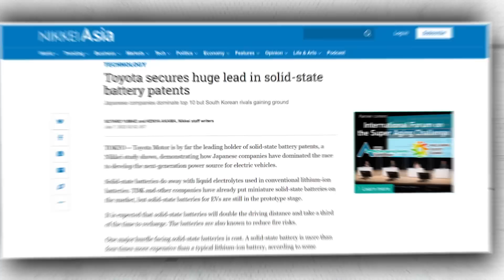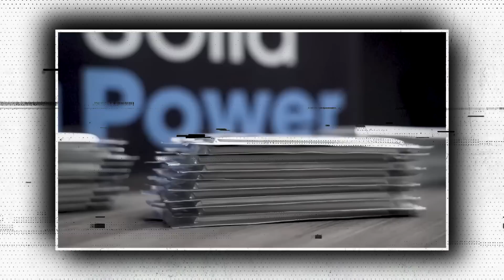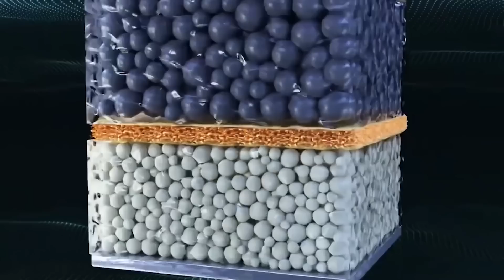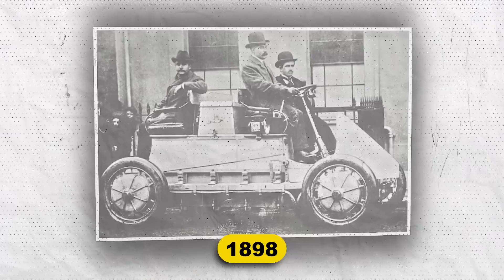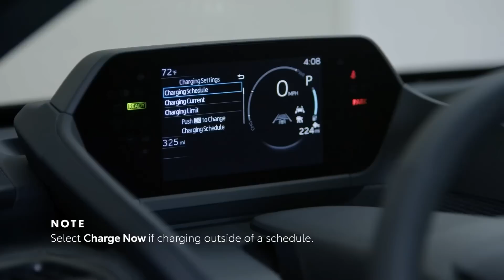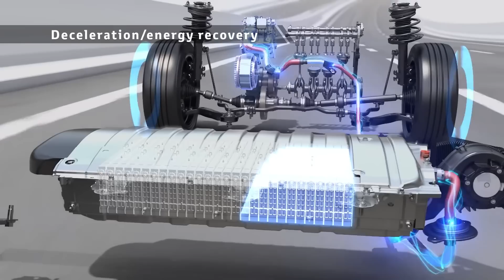IT HAPPENED! Toyota FINALLY Reveals New Solid State Battery 2024!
Toyota is getting ready to reveal a "game-changing'' solid-state battery electric vehicle. According to its phenomenal data, it has a range of 500 miles and can fully recharge in just ten minutes. According to the Japanese financial newspaper Nikkei, the Japanese automaker Toyota is planning to introduce a groundbreaking solid-state battery as early as next year.

Future electric vehicles might be able to go more than 500 miles on a single charge and recharge fully in about ten minutes thanks to such technology. If this technology is successful, it will be far superior to its rivals.

The Holy Grail of battery technology for electric cars is said to be solid-state batteries. As opposed to conventional lithium-ion batteries, they are lighter, more durable, and more stable. The electric car market may experience a paradigm shift as a result of Toyota's active involvement in the fierce rivalry for solid-state batteries.

The future of electric automobiles may change dramatically if Toyota is successful in mass-producing a solid-state battery that lives up to the expectations.

When will these revolutionary batteries be used in electric vehicles? According to Nikkei, Toyota is planning to launch a prototype next year, possibly becoming the first automaker to display a vehicle powered by a solid-state battery. If everything goes according to plan, solid-state batteries in electric cars could be seen as early as 2024.

But here’s the catch, Toyota’s solid state battery won’t be for its fully electric vehicles…the automaker wants to slap the game-changing battery into a hybrid vehicle.

And so, what’s the exact plan? Let’s find out!

Solid-state batteries are the ultimate objective of battery technologies, and Toyota is only one of several automakers and other businesses vying for them. We'll see such a battery from the manufacturer by 2024, according to comments made by Gill Pratt, Toyota's chief scientist and the chairman of the Toyota Research Institute.

Toyota, however, does not intend to use the battery to manufacture an EV.

However, Pratt said in a report published on Thursday that it would pack the solid-state battery into a hybrid car. The combination of an internal combustion engine and a solid-state battery is real. Although it may seem strange, Pratt said there is good logic behind it: Lithium-ion batteries aren't even close to being priced on par with internal combustion engines, let alone solid-state batteries. In order to keep the price of a production car low while yet achieving the benefits of such a battery, hybrid technology is being combined with it.

Likewise Toyota will learn a lot from using solid-state technology in a hybrid before it uses batteries in fully electric vehicles. The batteries operate differently from lithium-ion batteries in terms of how they charge and discharge, according to Pratt. Prior to investing too much in a solid-state battery-powered EV, hybrids will offer the automaker the ideal test for the technology.

Toyota as a company has already stated that it wants to investigate this battery type with a hybrid application first. More specifically, it stated that "one of the reasons Toyota is starting with HEVs is because it wants to introduce solid-state batteries to the market as soon as possible, gain customer feedback, and continue to evolve them."

We must not lose sight of the fact that, in the broad scope of things, this is a very ambitious timetable for the technology. Engineers have been unable to produce solid-state batteries at a sufficient scale or at a reasonable cost for many years.